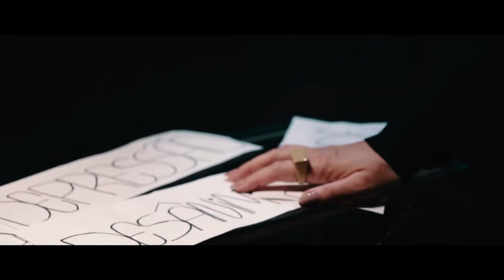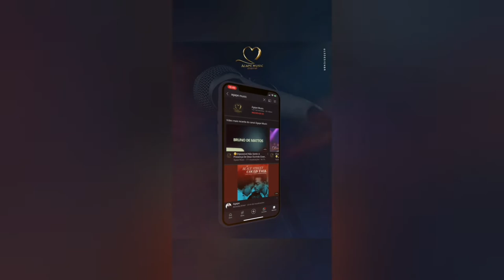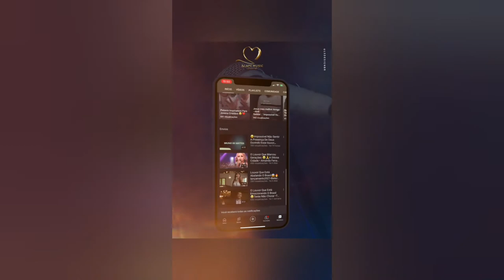Louvor Que Fez O Brasil Chorar😭🎶É De Arrepiar🥺🔥•O Processo - Geordana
🟢 Divulgue o seu Ministério no ChristianSonic // Desde 2011, O Maior e Mais Completo Portal de Divulgação !!

De qual Cidade você está nos ouvindo ?? Desde já agradeço pela presença! !!

ouvir musicas
hinos evangelicos
louvores
musicas gospel para ouvir
hinos gospel
ouvir musicas evangelicas
cantores gospel
musicas evangelicas para ouvir
louvores evangelicos
louvores gospel
gospel musicas
cantores evangelicos
letras de musicas gospel
musicas evagelicas
ouvir musicas gospel
playback gospel
gospel
musicas evangelicas
ouvir musicas
hinos evangelicos
louvores
hinos gospel
ouvir musicas evangelicas
cantores gospel
louvores evangelicos
musicas evangelicas
musicas gospel gratis
4 por l
7 taças
Ao Cubo
Arrebatados
Alternativa C
Apascentar
Asas da Adoração
Atmosfera adoração
across the sky
Aúdio A
Aeroilis
Altos Louvores
Andi Demon
Arautos do Rei
Asaphborba
ANGELO SILVA
ADRIEL OLIVEIRA
Andre Valadão
Andre Brum
Alberto Hansel
Amaury fontenele
Angielly
Antônio Cirilo
Alvaro Tito
Alex Gonzaga
Átrios do Rei
Alex Filho
Adilson Lopes
Adhemar de Campos
Alex Gomes
Abilio Varella
Avalon
Amy Grant
Alessandra Rangel
Alice Maciel
Andrea Fontes
Adriana Marques